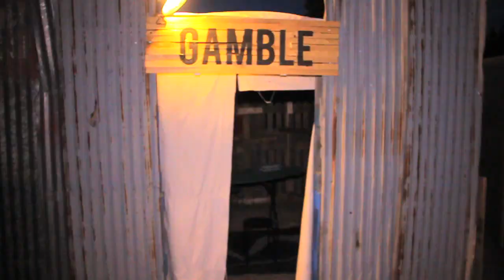The Rhodesian Revolt 2013 - Episode 1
The Rhodesian revolt is a huge annual airsoft game taking place in the western desert of Utah. more on the story